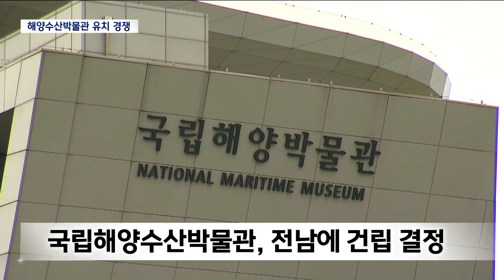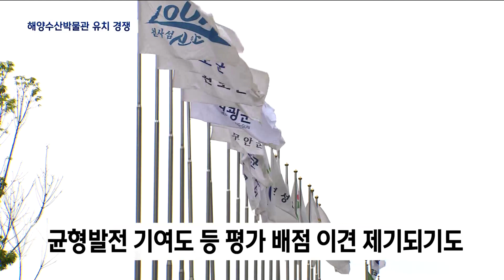국립해양수산박물관 어디로? 전남 시군 유치전 치열[목포MBC 뉴스데스크]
해양수산의 역사와 문화, 생태 자원을
한 눈에 볼 수 있는 '국립해양수산박물관'이
전남에 건립됩니다.

 천억 원이 넘는 국비 사업 유치에
전남 7개 시군이 뛰어들었습니다.

◀ＥＮＤ▶
◀ＶＣＲ▶

 부산과 충남 등 국내 3곳에서
운영 중인 국립해양문화시설.

 인천과 충북에서도 개관을 준비 중인 가운데
6번째 시설인 국립해양수산박물관이
전남에 들어섭니다.

 국비 천245억 원이 투입돼
전시관과 체험관, 교육관 등
복합 해양문화시설로 건립될 예정인데,
입지는 시군 공모로 선정됩니다.

 전라남도는 광주전남연구원과
조선대 산학협력단에 선정 등 용역 일체를
맡기며, 공정성 시비를 차단하고 있습니다.

◀ＩＮＴ▶ 김현미/전라남도 수산유통가공과장
"최대한 공정하게 평가를 해서 최적의
대상지를 선정하기 위해서 용역을
맡기고 있습니다."

 해남과 완도, 신안, 여수 등 전남 7개 시군이
유치전에 뛰어들어, 주민설명회와
지지 서명 운동을 벌이고 있습니다.

 교통 접근성 등 입지 여건과 균형발전
기여도, 해양수산 자원 등 대상지 선정
평가 기준도 확정됐습니다.

 균형발전 기여도 배점과
어가인구 등 해양수산 자원의 배점 기준을
놓고, 특정 지역에 유리하다는 이견이
나오는 등 신경전도 고조되고 있습니다.

◀ＳＹＮ▶ 시군 관계자
"수산자원은 확실히 섬 쪽으로 유리하잖아요.
국가 전체적인 균형발전 차원을 고려하는 게
더 객관적이지 않나..."

 국립해양수산박물관의 입지는
다음 달 중순 확정될 예정입니다.